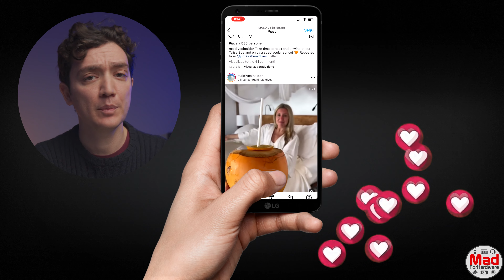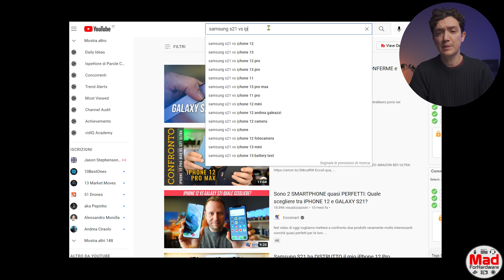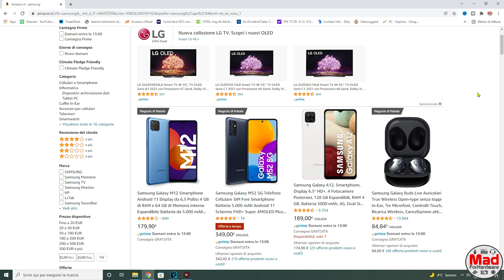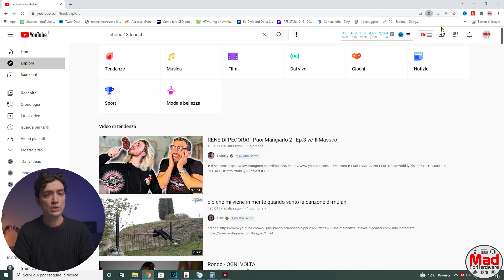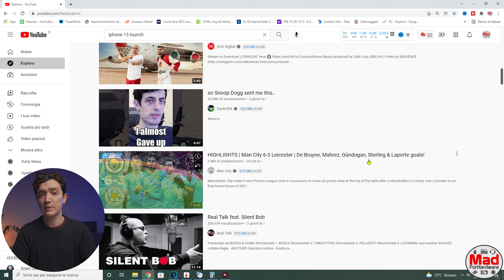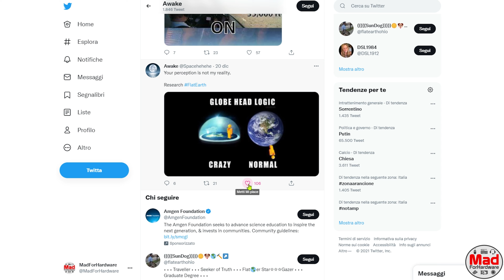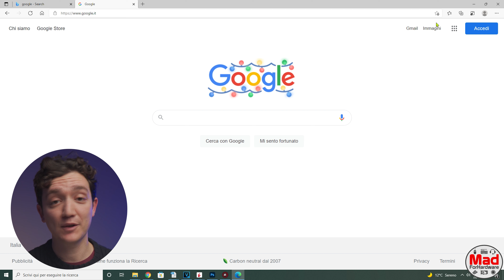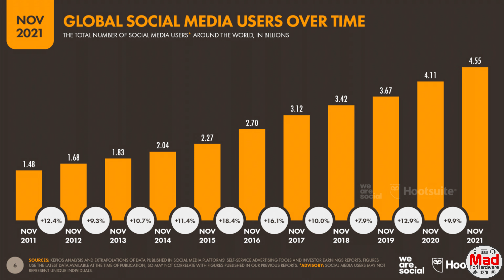Ecco come la Tecnologia ci sta CAMBIANDO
Oggi vi parlo di come la tecnologia e le più importanti tech company stanno cambiando le nostre vite e perché sono preoccupato per ciò che ci aspetta.

Se vuoi donare per supportare il canale il modo migliore di farlo è tramite la funzione “Super Grazie” (l'icona a forma di cuore in basso a destra sotto al video). Tutte le donazioni fatte saranno usate per finanziare il GIVEAWAY di una postazione da Gaming completa.

⬛ Il mio PC
⬛ Le periferiche che utilizzo

🔎 Sezioni del video:
0:00 Introduzione
0:12 Social Media
2:24 Echo Chambers
6:39 Negatività
7:35 Falso senso di fiducia
9:53 Isolamento